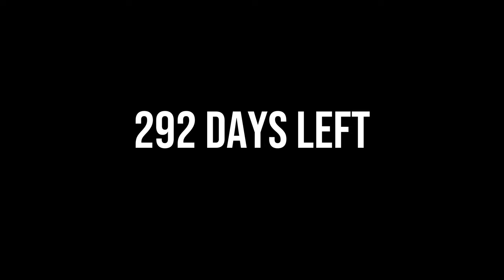292 days left.mp4